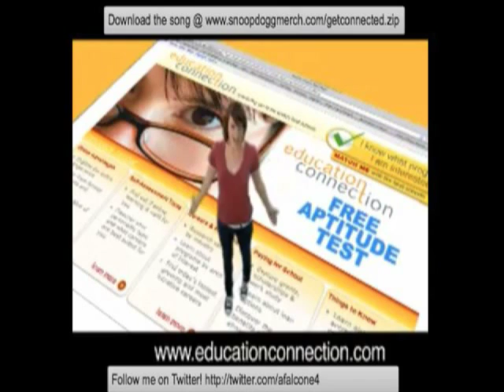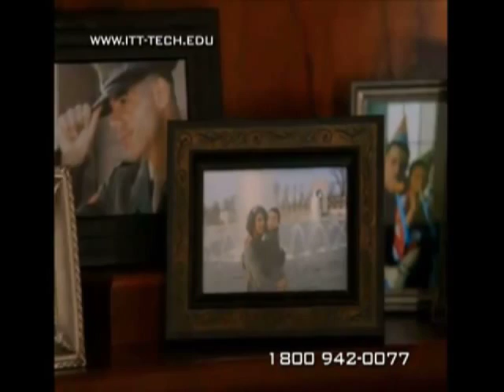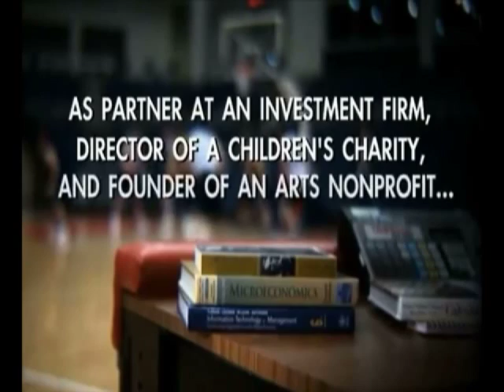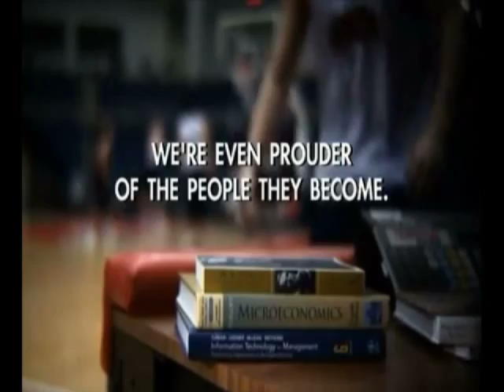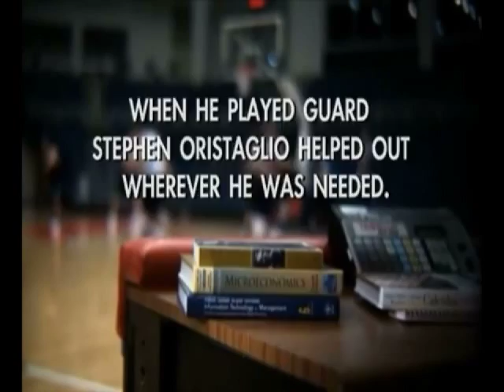Higher Ed Live: TV Advertising in EDU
After spending the last few weeks on the road art directing SNHU's newest TV commercial, I started thinking about how the conversation around television advertising in EDU has been a bit limited. For the most part, for-profits and a select few major brands are owning the national airwaves, while community colleges and smaller competitive institutions toil in the local markets. While all are seeing some success, there hasn't been much conversation about who the players are, why they're playing, what works, and why.

Truth be told, while our industry has suffered from a serious lack of creative when it comes to TV, there is a lot to be won by taking a strong concept and quality execution to market. In this episode we review top to bottom what's out there, highlighting spots that work, spots that don't, and breakdown the factors that play into their ultimate demise or success.